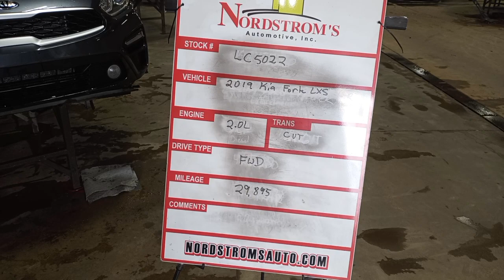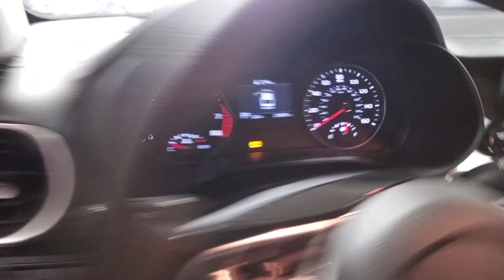PARTS FOR 2019 KIA FORTE LXS LC5022